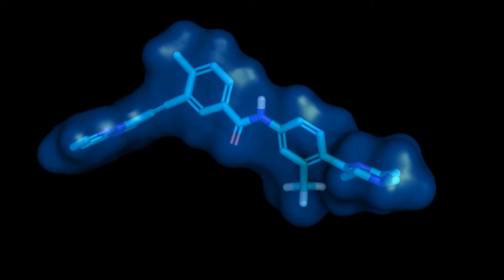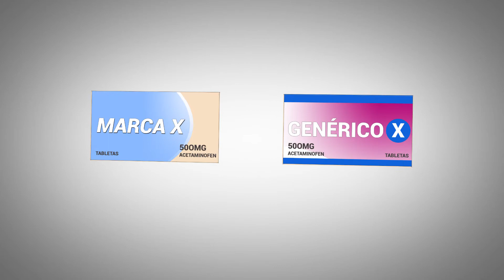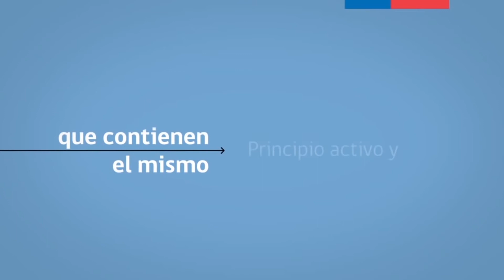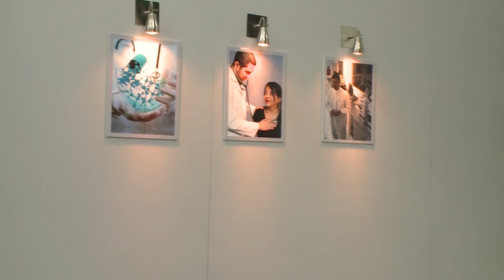Medicina para todos: Medicamentos Genéricos